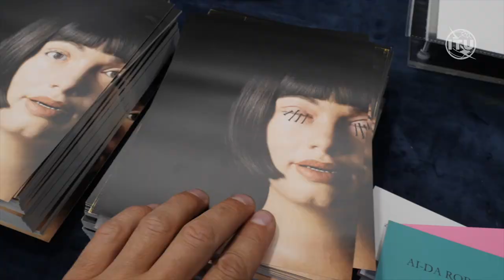ITU AI For Good Global Summit 2023 Snapshots: #6 AI Art and robotics (part 1)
Video featuring highlights of AI Art and robotics at being exhibited at the ITU AI for Good Global Summit 2023, Geneva, Switzerland.